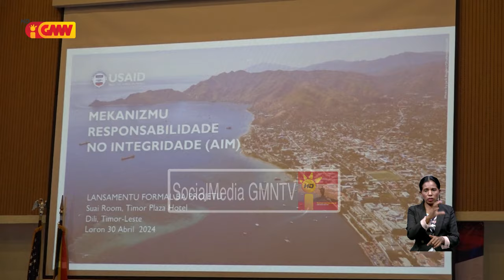Ministériu Públiku rejista ona keixa husi Bankada FRETILIN hasoru Ministra Saude